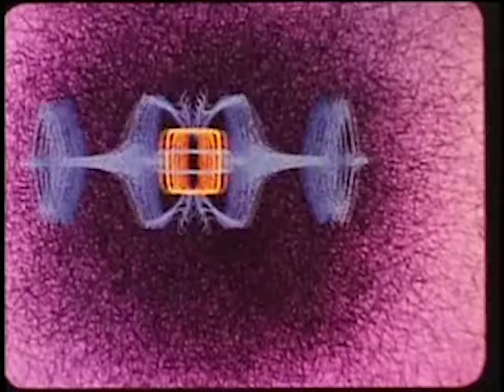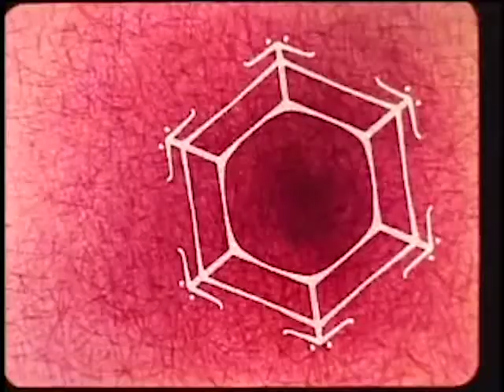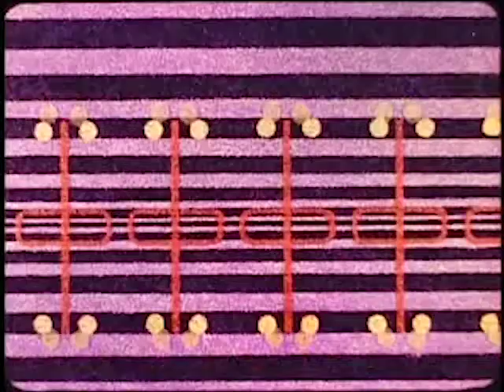TM Juke - Remember 99 (Music Video)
A track by Brighton-based DJ & producer TM Juke from his 2003 album "Maps From The Wilderness" :

Video made through some minimal editing of Philip Stapp's 1966 animation "Symmetry".